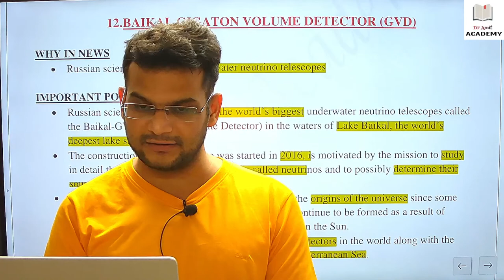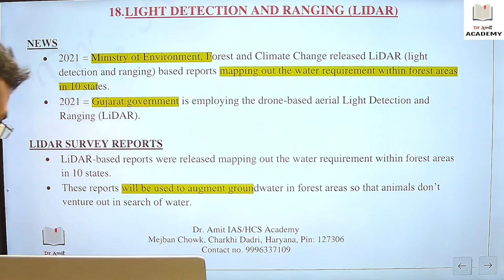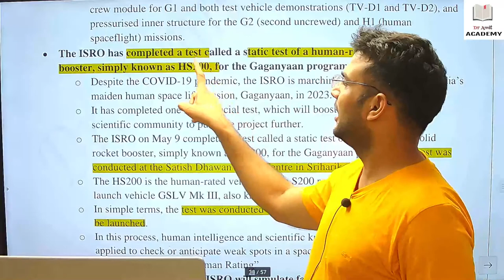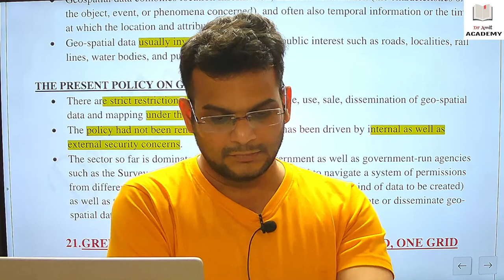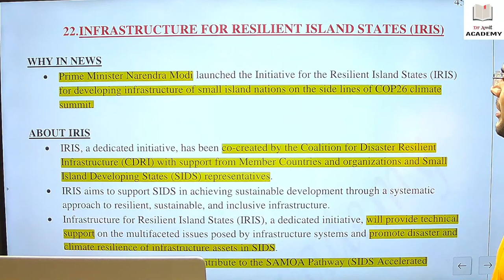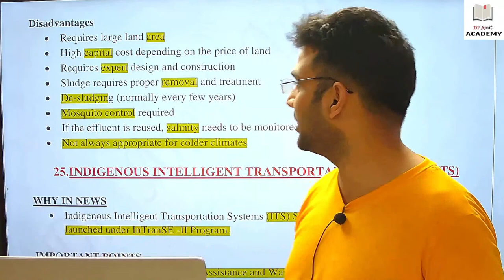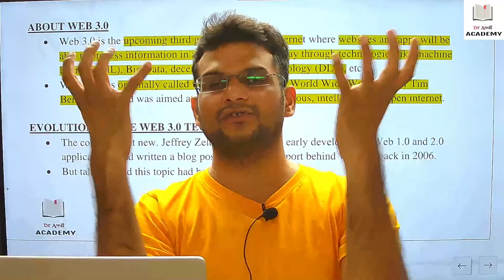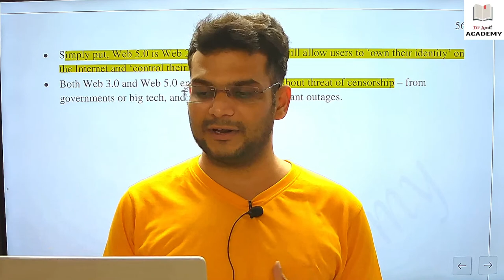HCS MAINS SNT class 3 CURRENT AFFAIR DR AMIT (HCS QUALIFIED/ IAS 3 INTERVIEWS)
Hello everyone
THE HINDU LIVE : 6 30 AM
In this initiative we will read the hindu live monday to friday at 6 30 am , this will help you in following ways
1. Finishing newspaper effectively in 30 MINUTES in the morning itself, then start your day
2. Daily SELF MADE notes of newspaper
3. It will help you COVER THE HINDU FROM BOTH UPSC PRELIMS AND MAINS PERSPECTIVE.
4. DAILY 2 MOST IMPORTANT EDITORIAL WILL BE COVERED.(UPSC MAINS)
5. Making and maintaining ROUTINE in your preparation
6. Subject wise current affair notes of all subject
7. No dependence on monthly or yearly magazine
8. ALL IMPORTANT FACTS AND EXAMPLES NOTES (UPSC PRELIMS/ MAINS)

I WILL ALSO TELL YOU HOW TO MAKE HANDWRITTEN NOTES AND ONLINE NOTES OF THE HINDU.

SEE YOU LIVE DAILY AT 6 30 AM, MONDAY TO FRIDAY

About Dr Amit:
MBBS,
HCS-2019 QUALIFIED,